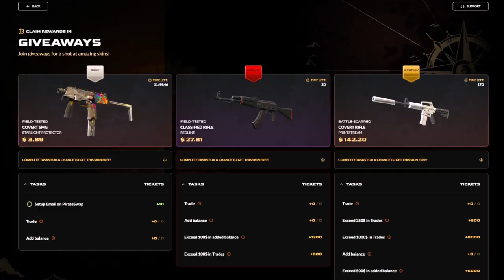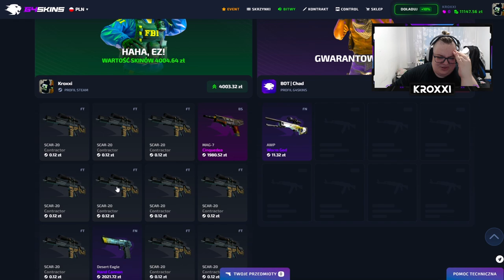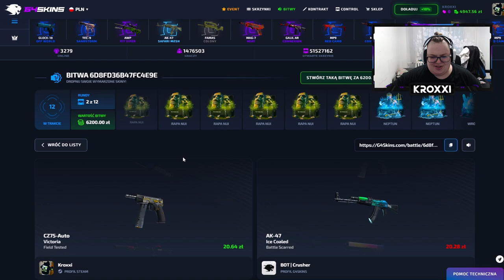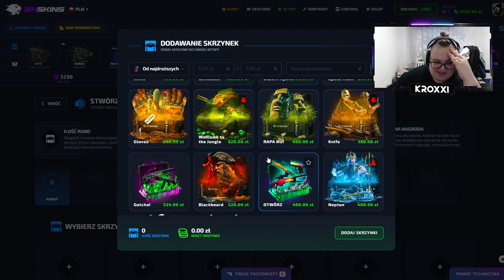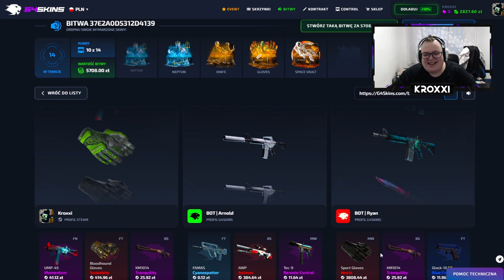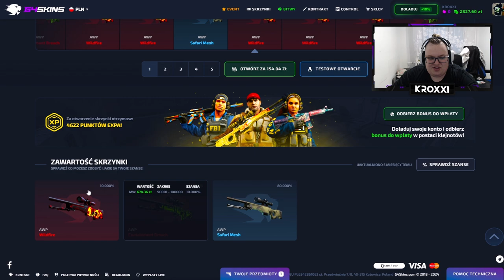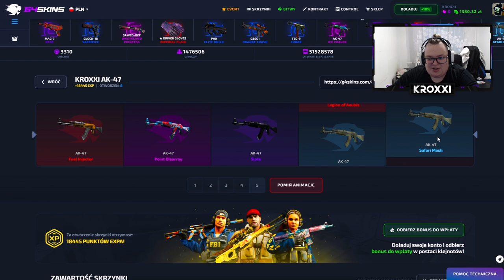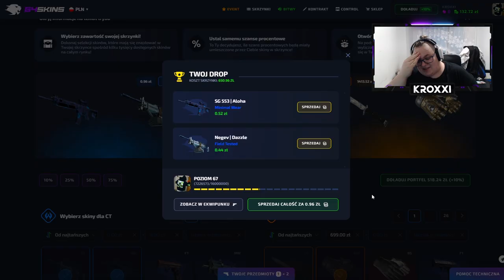😱 NIESAMOWITA BITWA o 15.000 ZŁ! 🤑 | G4SKINS 💸